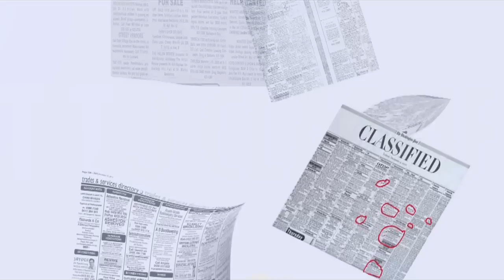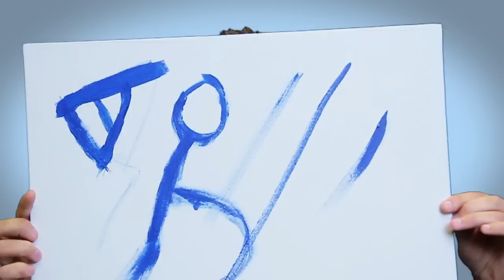Bad Ads Q & A with Chris Powers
Congrats and thanks to Daniel B (Cleveland Brown) for generously bidding $20 on Whitney's ass and winning the auction!